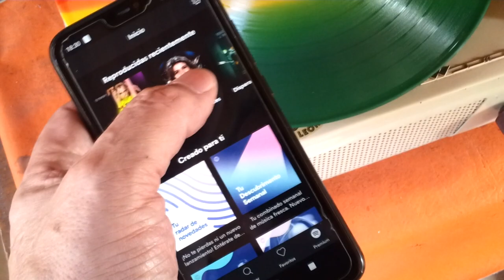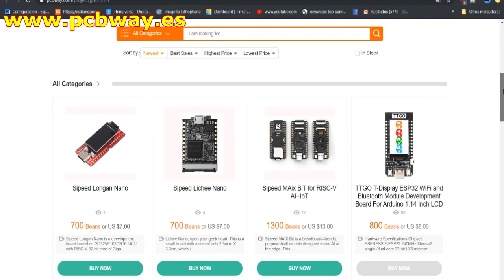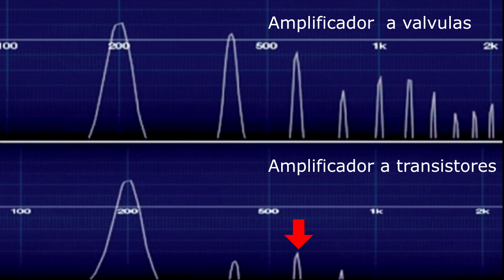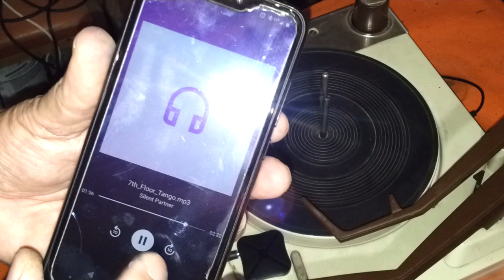Como modernizar un tocadiscos wincofon de hace 50 años. Modulo Bluetooth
Comprar Modulos bluethooth en Banggood cupon es BGKN319 8.99$
( Cupon codigo es BG3f4da7 15% oferta para electrónica ,Herramientas, industriales y científicas)
En este video veremos como se pone en marcha un viejo tocadiscos de los 70 y se lo moderniza colocandole un modulo bluethoot que permite el uso del amplificador valvular. Este mismo procedimiento puede usarse con cualquier aparato viejo, combinado, televisor etc. es muy simple. No te pierdas el video